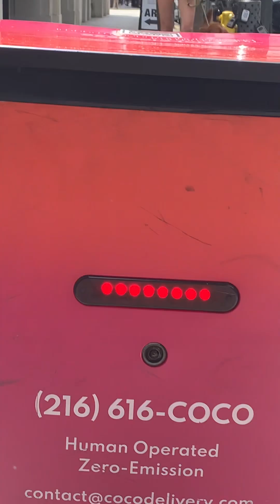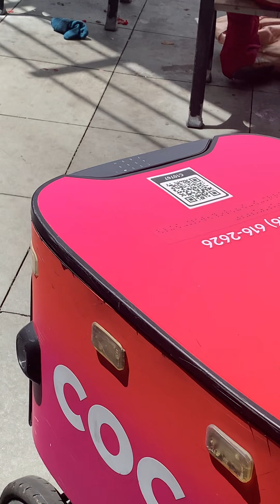September 10, 2024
Food delivery at Santa Monica.